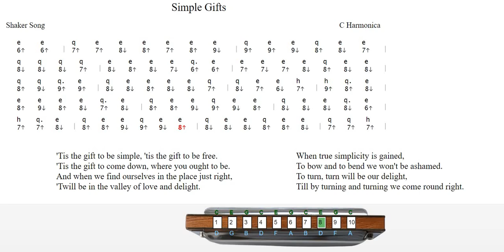Simple Gifts Harmonica (Harp) Tab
Harmonica (harp) tab for Simple Gifts with piano accompaniment.
Please view this video at 720p quality setting. Enjoy!